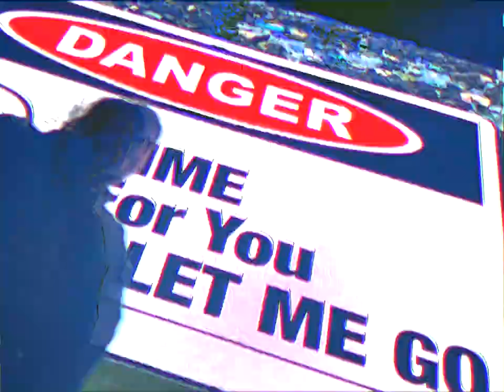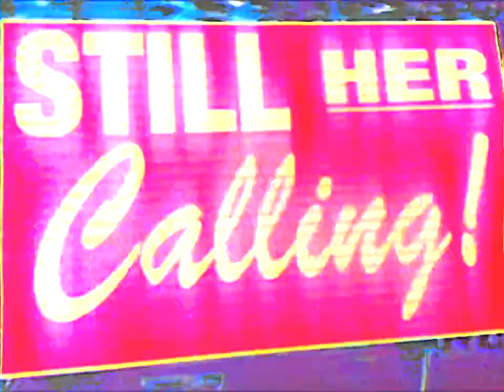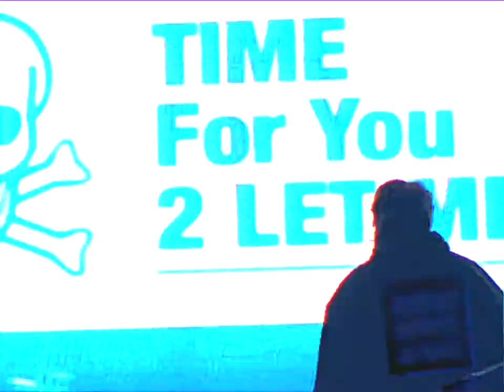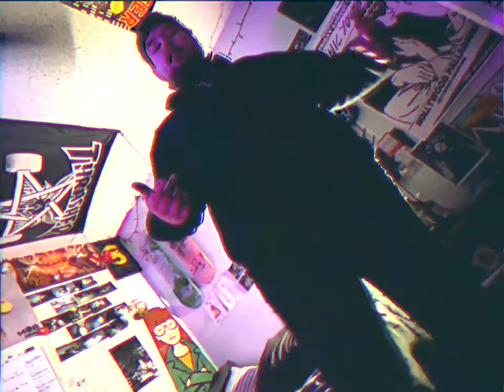Pagu - Still Her Calling (Official Music Video)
Created in collaboration between Max Brown & Pagu

Pagu - Still Her Calling
produced, written, + performed by Pagu
additional writing by @synovamusic  @LooseBolts  + Samuel Stalling
additional vocals + engineering by @slyyyboyyy
additional vocals by Fevre
mixing by Pagu
mastering by @onumi

Lyrics:
[Chorus 1]
Pick up the phone and it's still her calling
Saying "it's time for you to let me know."
"When are you home next? I need my coat."
Been at the Goodwill since last fall
Saying "it's time for you to let me go."
"When are you home next? I need to know."
I'm awfully low for a body this tall

[Verse 1]
Yeah you said to me that we had a good run, oh
But it's hard to see that the good was more than fun
Could you pardon me?
I already see what's next
This is what you get when your love hinges on serotonin
She's still calling

[Verse 2]
And the irony being honestly I know
Maybe it'd behoove me to draw love out slow
I'm a prodigy at dishonesty to me
And I'm starting to believe I'll never see
Could it possibly be a problem I could fix?
Or could I maybe quit going for another kiss?
Ah wait, what was I saying?
I was just playing around
Hm, maybe this girl is different
(Unlikely)

[Refrain]
This is what you get when your love hinges on—